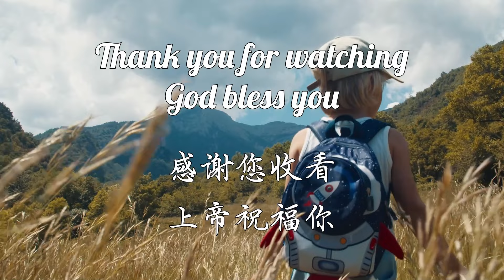ALFC Devotional (English) - 1 May 2024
By Pastor Lydia Ang of Abundant Life Family Church